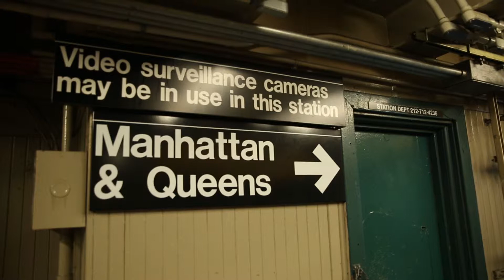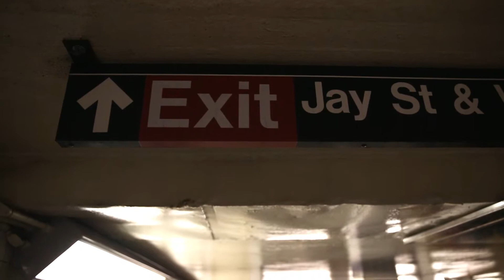Self Portrait- Chengyang Yin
A documentary of myself.